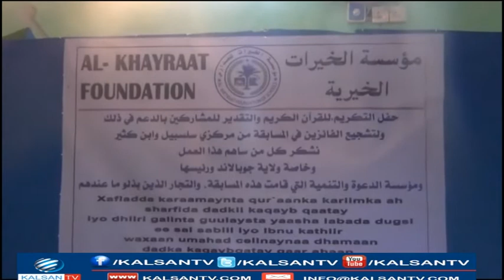Mu'asasada Alkheyraat oo munaasabad u qabatay ardaydii kalimaha Hore ka gashay Tartankii qur'aan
Mu'asasada Alkheyraat oo munaasabad u qabatay ardaydii kalimaha Hore ka gashay Tartankii qur'aan akhriska ahaa ee ka dhacay magaalada Kismaayo.